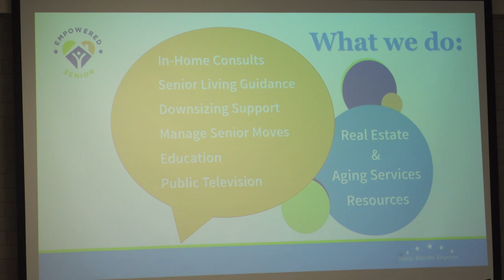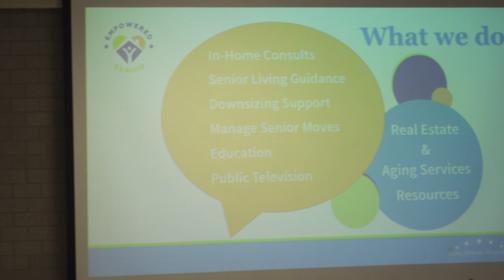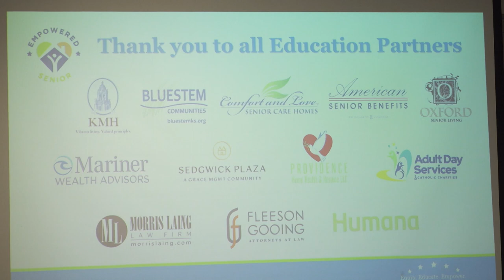December 2022 - Holiday Revelations, Stressors & Life-Changing Decisions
It’s a statistical fact, that when it comes to Senior Living and Aging Services that the New Year brings about the busiest time of the year. That’s because of what happens during the holidays!

As we age, holidays tend to bring about clarity and often monumental change.

Join us for an important discussion about navigating holiday conversations, feelings that come up this time of year, and the truth about advocating for yourself and those you love.

Whether it’s for you or a loved one, being an advocate is important.

While we would each like to think that the professionals we encounter in the course of daily life are looking out for our best interest and are there to help us make good decisions, this is often not “truly” the case.

Even those genuinely wishing to help us are sometimes swayed by financial incentives, lack of available time or even access to needed information.

And while you might not think of yourself as an advocate, you already are. Each time you speak up for yourself or someone else, you are an advocate.

Learn why it is so important to become a strong advocate for yourself and others in areas of healthcare, finances, living options, end-of-life wishes and more.

Yours in Serving Seniors,
~ Katherine Ambrose , host
Senior Lifestyle Coach, Certified Senior Housing Professional,  Aging in Place Expert,  & Certified Downsizing Coach
Senior Real Estate Specialist * Realtor * Real Estate Broker Wichita KS
Founder of  KW Realty, licensed in State of KS  KW Hometown Partners